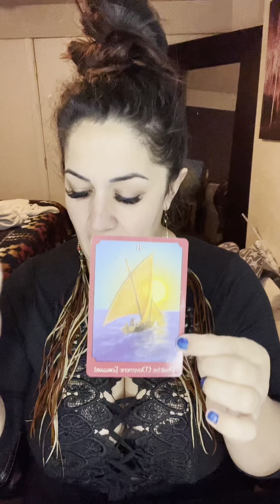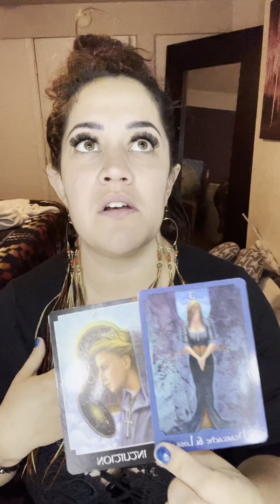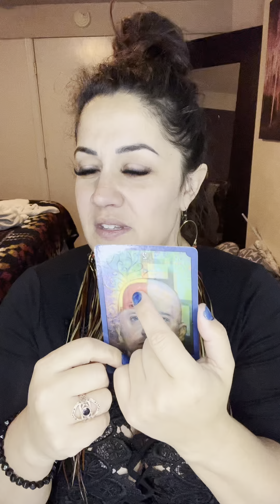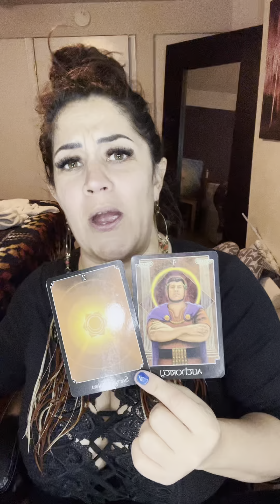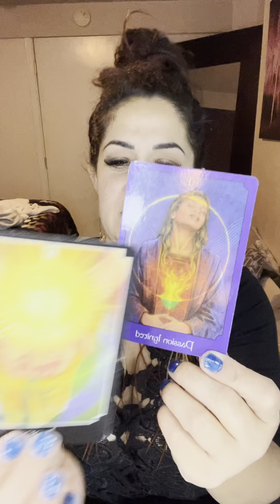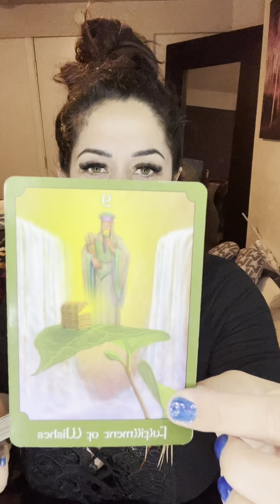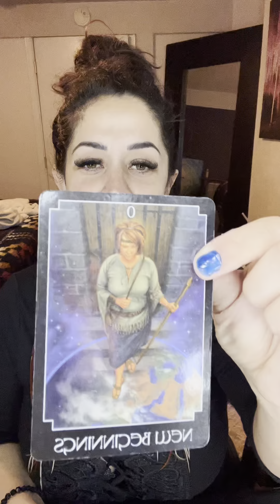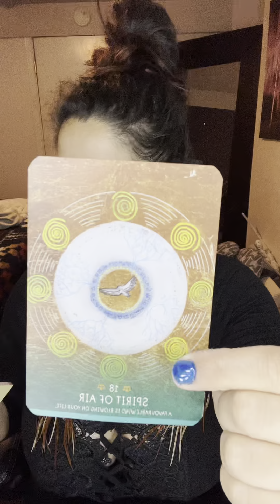PISCES ♓️ WOW! PURE JOY AFTER CHAOS! You deserve it!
Welcome beautiful souls to Divine In2uitions, your gateway to the mystical world of tarot card readings. I offer a unique and personalized approach to unlocking the secrets of the cards and tapping into the energies that shape your life's journey. My experience as an intuitive reader will guide you through the enigmatic symbolism of the tarot, providing insights, clarity, and guidance. Whether you're seeking answers to life's questions or a deeper connection with your inner self, allow me to be your trusted source for transformative and enlightening tarot experiences. Join me on this spiritual voyage and uncover the wisdom that lies within you.

24 hour same day PRIVATE READINGS in linktree link.

PERSONAL READINGS BOOK NOW!

💰💰💰MONEY AFFIRMATION: 💰💰💰

My life is filled with wealth.
I am financially empowered.
My prosperity is limitless.
I use money to improve the lives of others.
I have a healthy relationship with money.
The money I earn and spend makes me happy.
I release my fears around money.
I am intentionally building wealth.